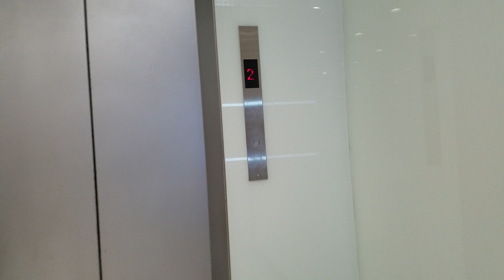大埔超級城B區FUJITEC升降機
地點: 大埔安邦路10號大埔超級城B區
載重: 1050公斤
乘人: 13人
投入服務年份: 1985
途經樓層: 1-2

Location: Tai Po Mega Mall Zone B, 10 On Pong Road, Tai Po, New Territories
Maximum Load: 1050kg
Maximum Capacity: 13person(s)
Year of commission: 1985
Floors passing through: 1-2